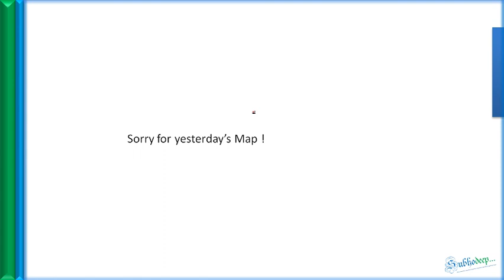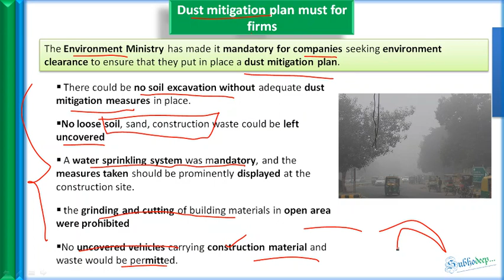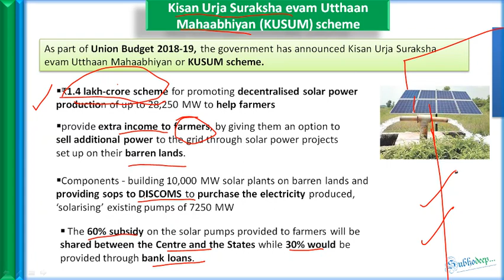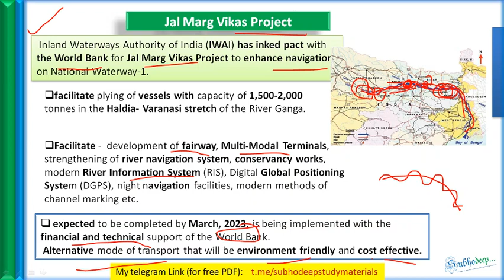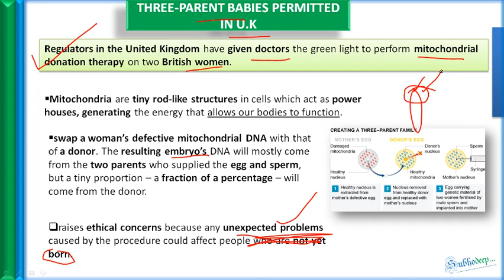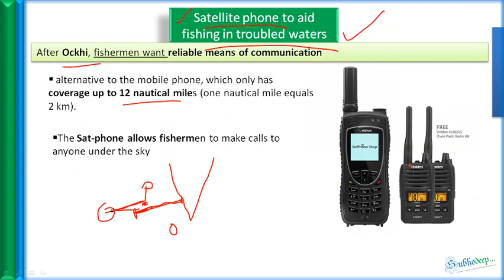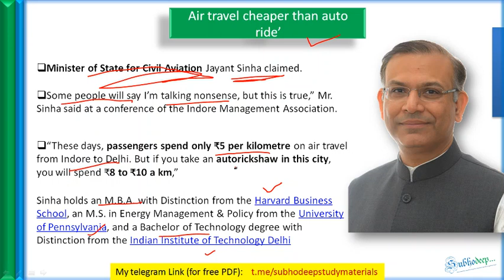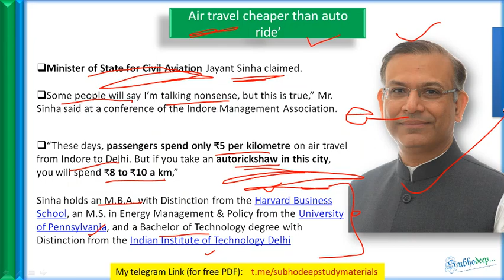4 February 2018 the hindu + pib current affairs (with pdf ) news analysis in Hindi for upsc ias pcs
Regards, Subhodeep